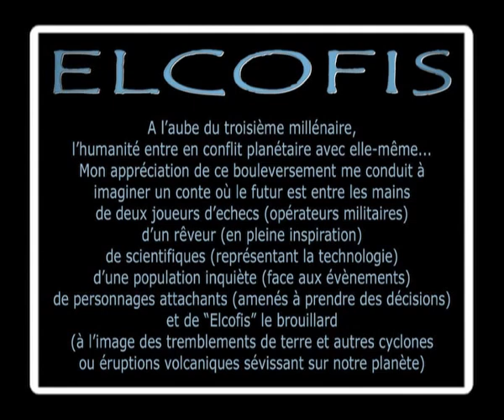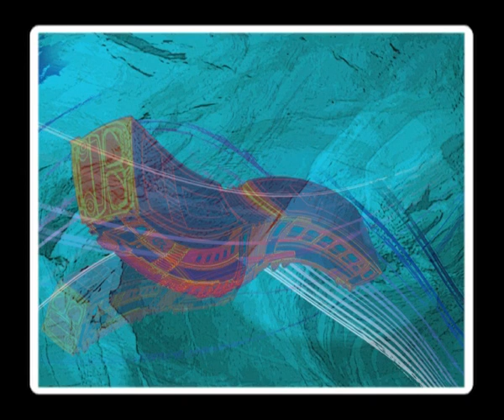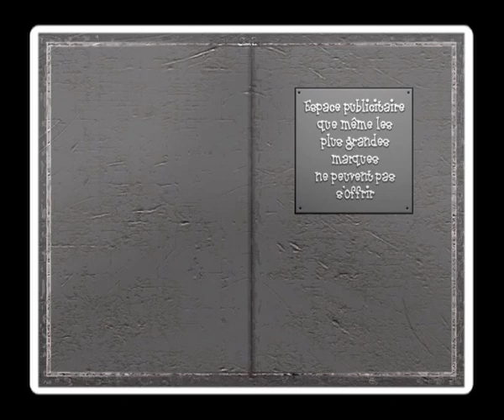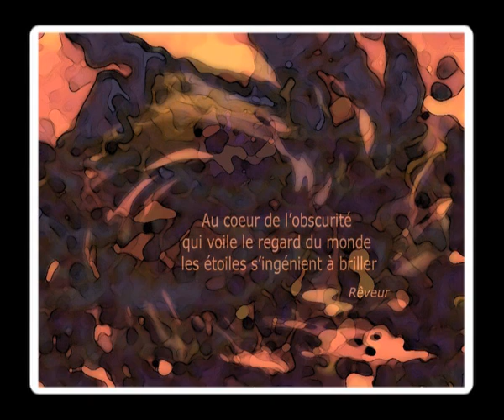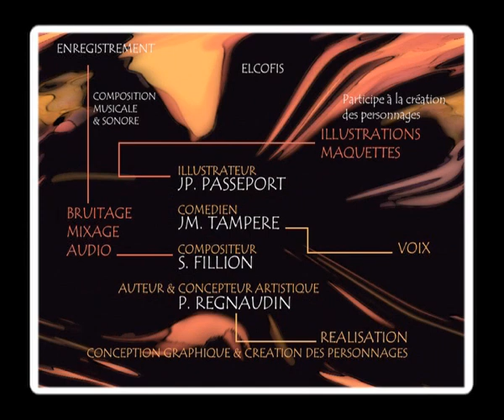Elcofis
Ecrit pour figurer simplement dans un recueil de textes, cette histoire a pris son envol grâce aux talents conjugués de Sébastien Fillion, Jean-Marie Tampère et Jean-Pierre Passeport, à qui cette oeuvre appartient également.
Sébastien Fillion : compositeur/ingénieur du son.
Jean-Marie Tampère : comédien/voix des personnages et narration.
Jean-Pierre Passeport : Illustrateur et maquettiste.
Pascal Regnaudin : auteur/concepteur graphique et artistique du projet.
(Diaporama diffusé sur l'ex "Diaporama Forum" en 2006)
Fabien Meyrier : montage vidéo.
Création audio & vidéo. Editions : 2006/2021. Licence CC.BY.
Format vidéo : 720x576 Youtube.
Format audio : Bandcamp/Jamendo.